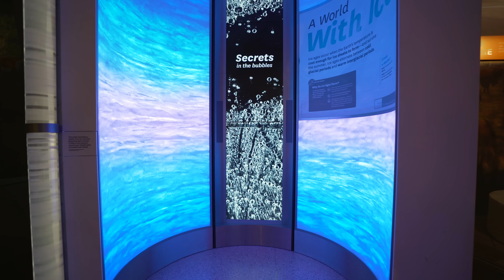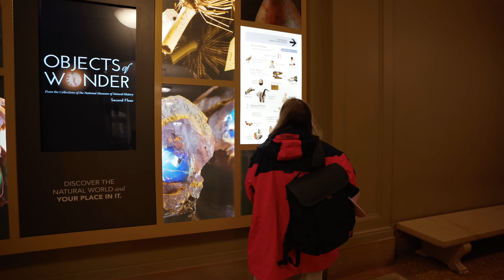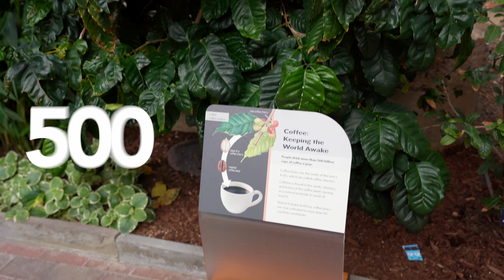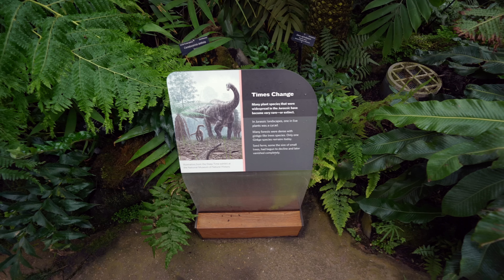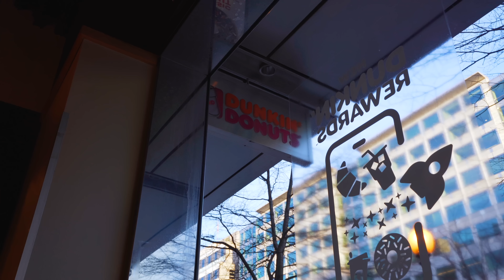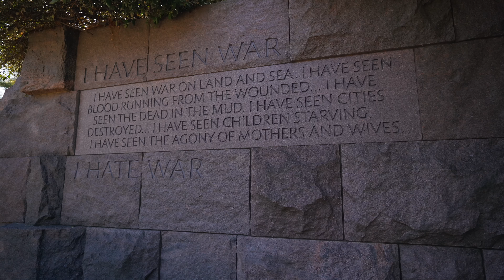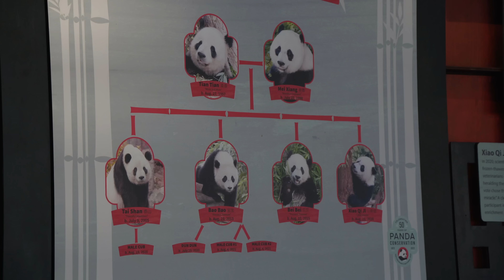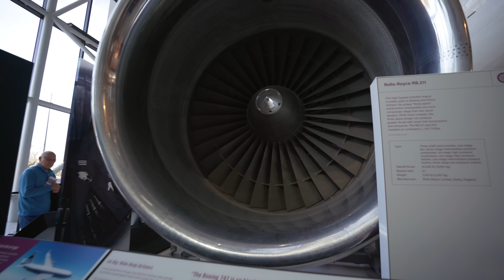ВАШИНГТОН Великий Гайд Столицею США (музеї, монументи, меморіали, зоопарк та багато стріт фуду)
У цьому випуску ми покажемо нашу першу подорож до США.

Починаємо знайомство з Вашингтону, столиці США.

Відвідаємо безліч музеїв, які належить до Смітсонівського інституту, а саме:
Національний музей природознавства
Національний музей американської історії
Національний музей авіації і космонавтики США

Побачимо панду в зоопарку Вашингтона та відвідаємо Ботанічний сад. Пройдемося парками та алеями Вашингтона.

Також ми прогуляємося Національною алеєю та відвідаємо видатні монументи та меморіали, такі як монумент Джорджа Вашингтона, меморіал Лінкольна, меморіал Джефферсона, меморіал Рузвельта та Мартіна Лютера Кінга.

Побачимо Білий Дім,  Капітолій, будівлю Верховного суду та бібліотеки Конгресу США, штаб-квартиру ФБР

До того ж ми скуштуємо американську їжу та фастфуд та дамо свій висновок щодо смакової цінності деяких страв.

Відвідаємо концерт відомого рок-гурту Bush

Тож подивіться цей випуск до кінця.

Наше обладнання:
Sony A7iii
Sony FE 16-35mm f/2.8 GM Lens
Tamron 35-150mm f/2-2.8 Di III VXD
Tamron 50-400mm f/4.5-6.3 Di III VC VXD
Freewell Variable ND Filters
DJI Osmo Action 3
DJI Magic Air 2S
RODE ntg4+
3 LEGGED THING Tripod

0:02 Інтро. Дорога до Вашингтону
0:43 Історія Вашингтону
2:57 Національний музей природознавства
5:10 Павільйон з метеликами
6:09 Інтерв’ю з українкою в США. Розмова про освіту та життя в США
10:58 Subway та перша спроба американського фастфуду
11:52 Національний музей природознавства: зал коштовних камінь та мінералів
13:30 Капітолій, Верховний суд, Бібліотека Конгресу
16:15 Ботанічний сад
22:35 Національний музей американської історії: Америка в русі, зала нумізматики та частинка України в музеї, зала винаходів та інновацій, зала президенства, зала демократії, зала перших леді, зала Нація розваг
27:10 Джетлаг та пампухи/донати в Dunkin
27:57 Меморіал Лінкольна
29:32 Про флору та фауну Вашингтона та прогулянка безбар'єрним простором
31:01 Меморіал Джефферсона
33:27 Меморіал Мартіна Лютера Кінга молодшого та Меморіал Франкліна Делано Рузвельта
34:08 Їдальня Панейра та про фастфуд
35:48 Про інфраструктуру Вашингтона
36:57 Вашингтонський зоопарк: панда, руда панда, тварини та птахи Амазонки
44:26 Національний музей авіації та космонавтики США
45:23 Fish and chips Гордона Ремзі та прогулянка по пристані
48:26 Рибний ринок та креветки
50:20 Концерт Сandlebox та BUSH
51:03 Квітучі вишні Вашингтона, Вокзал Union Station та подорож до наступного міста